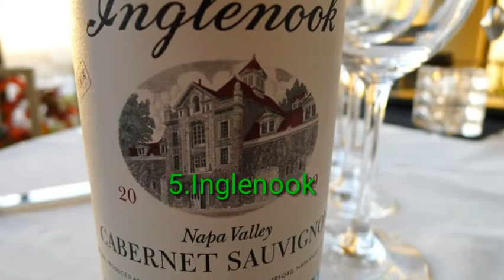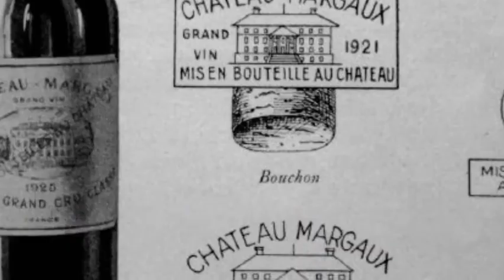10 top expensive wine in world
10 top expensive wine in world